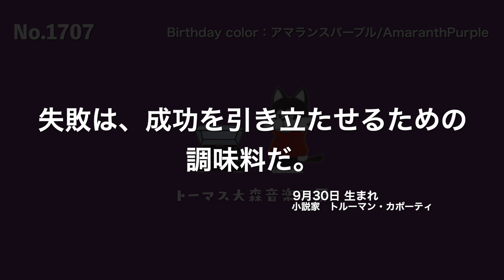フリーBGM【トルーマン・カポーティ/おしゃれ/カフェ/チル/リラックス/Vlog music/Lofi Hiphop】NCM/NCS